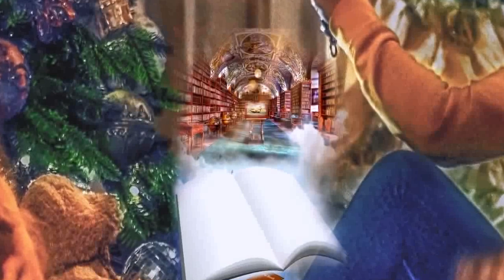JANBAZ || EPISODE 23 || Urdu / Hindi Audio Book